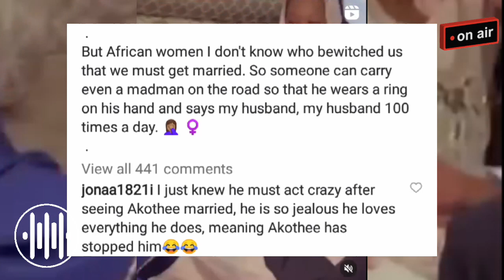ZARI'S secret wedding!! £×posed🤯AKOTHEE applied pressure on zari Let's get messy